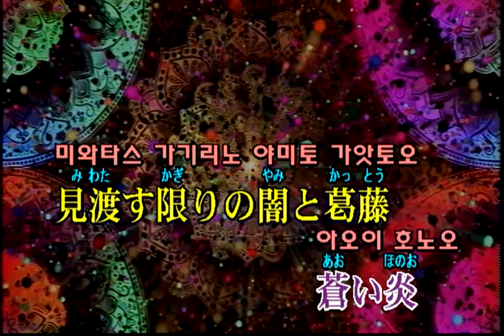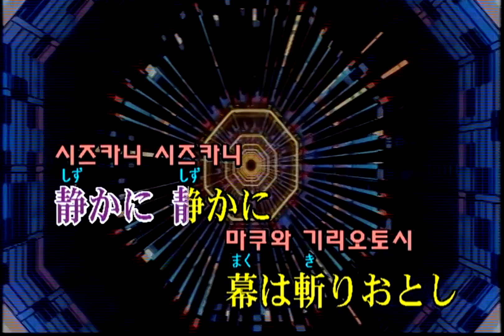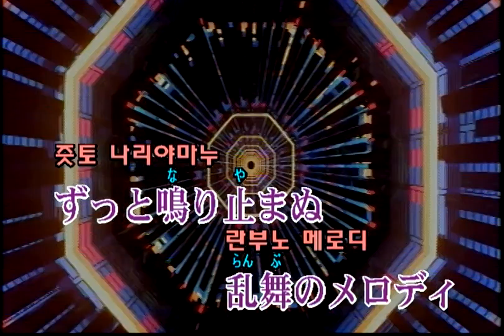シド - 乱舞のメロディ (시드 - 난무의 멜로디) (KY 43316) 노래방 カラオケ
シド - 乱舞のメロディ (시드 - 난무의 멜로디)